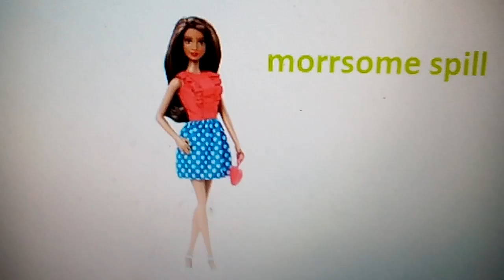BNTM cycle 2 finale part 2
Thnk you for all the support, and with this said another cycle of BNTM is complete. Cycle 1  - Dovima
                         Cycle 2- Sweetie vs Morrsome
Who would be our 2nd winner?